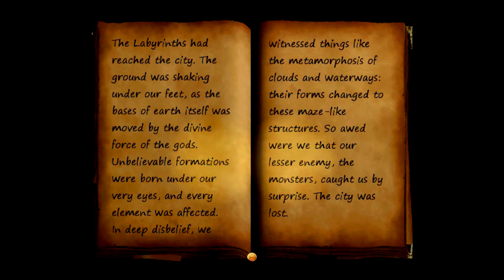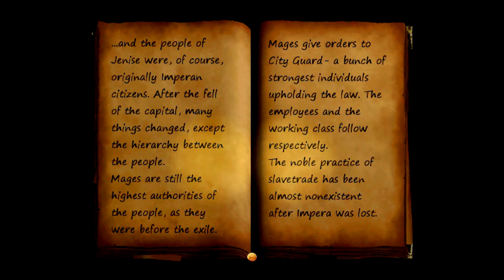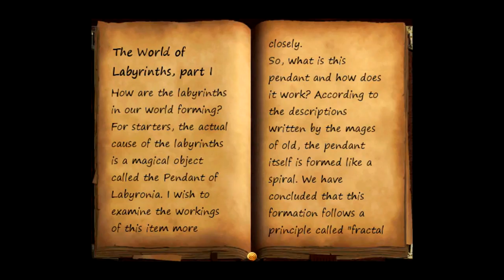Lac Plays Labyronia RPG Ep 3 Prison Escape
In this episode of LPLRPG: The only path to freedom seems to be through a swarm of jellyfish creatures.